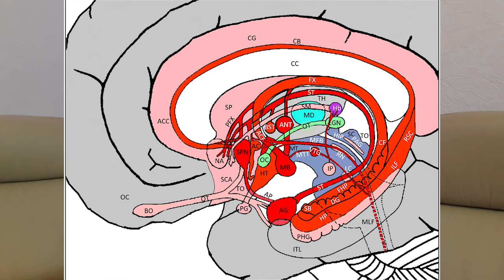The most reliable (only) method to improve memory by 226%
There are no pills or supplements to improve memory. Those that really help, and do not cause a placebo effect. In this video, is a story about a method that will help improve memory by 226% without drugs in an affordable way.